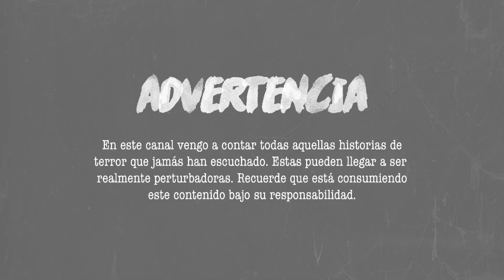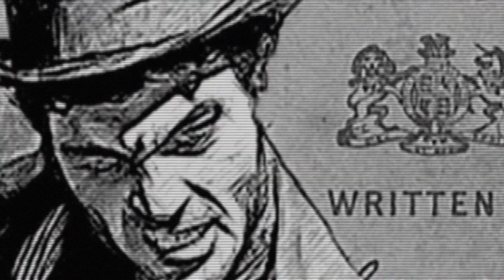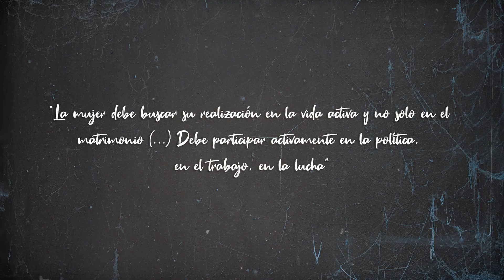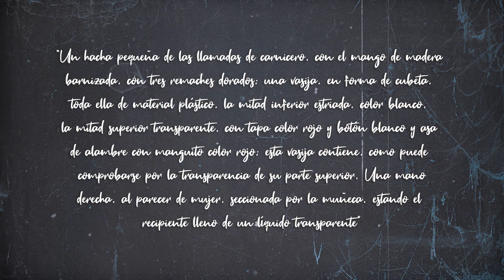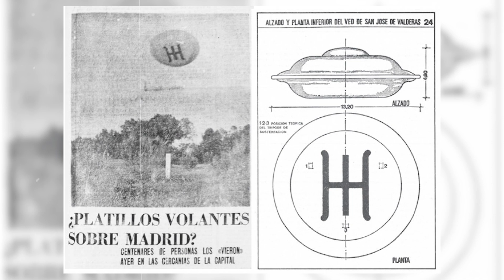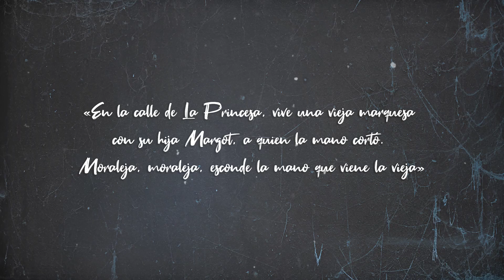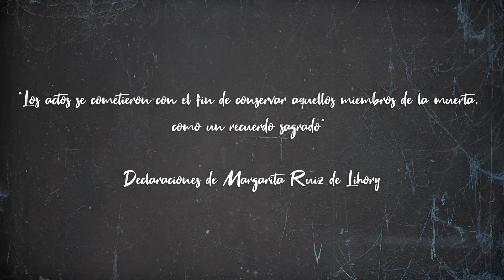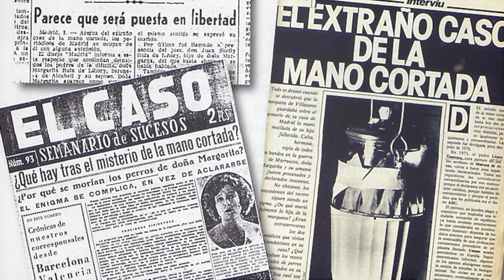El Caso de la Mano Cortada: ¿Qué Sucedió Realmente? | Morellana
En este vídeo, nos adentramos en el misterioso caso de la Mano Cortada. Exploramos los diversos rumores, teorías y conspiraciones que rodean este extraño suceso y compartimos nuestras ideas sobre lo que pudo haber ocurrido realmente. Quédate hasta el final del vídeo para descubrir la verdad que se esconde tras uno de los casos más intrigantes de la historia moderna de España.

¿Quieres saber más sobre el planeta Ummo?👽

👁️ Capítulos:
00:00 Introducción
02:08 Margarita Ruiz de Lihory
05:01 Los hechos
11:55 El juicio
14:45 La Maldición
16:28 Despedida

🎵 Música del vídeo:
© Intro: Horror de Halloween ( @envato )